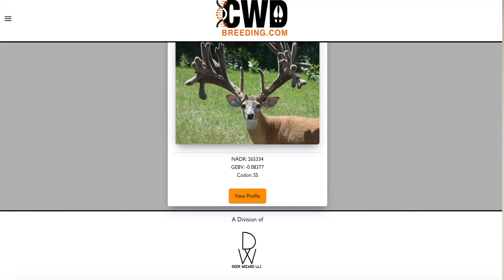CWDBREEDING.com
When its comes to finding a platform that has all the features and tools you are looking for regarding breeding whitetail for Chronic Wasting Disease susceptibility, think cwdbreeding.com